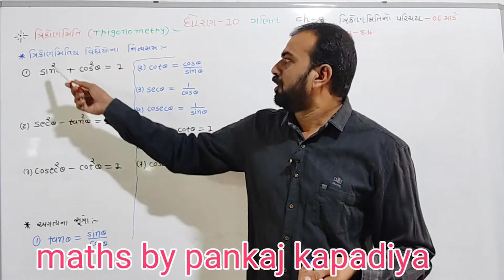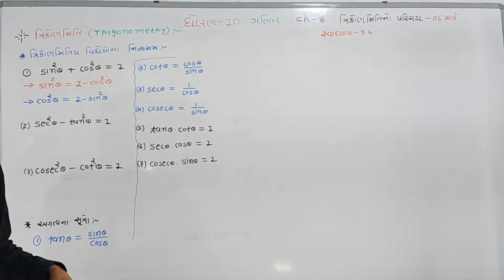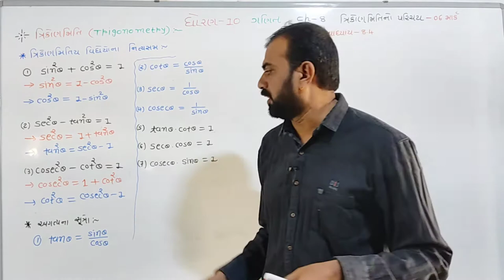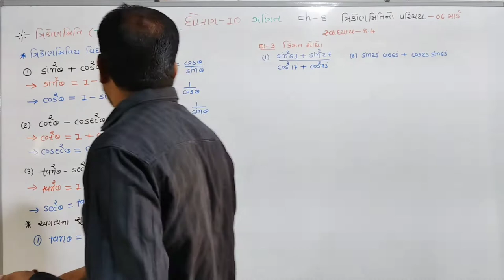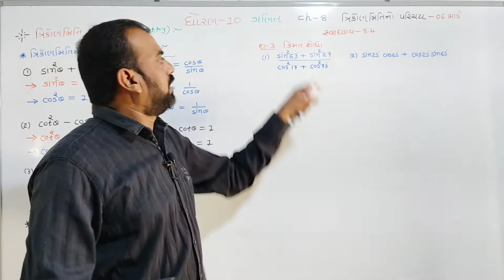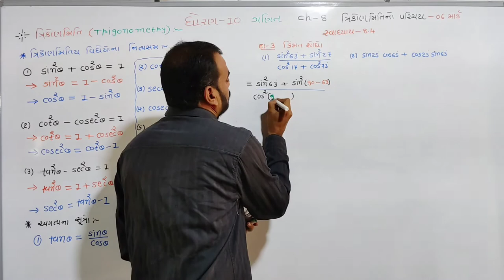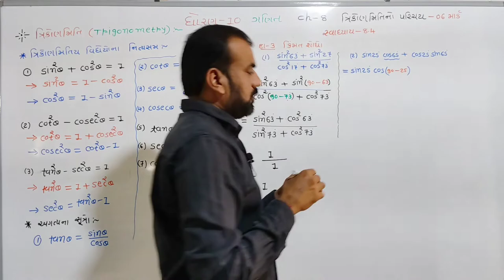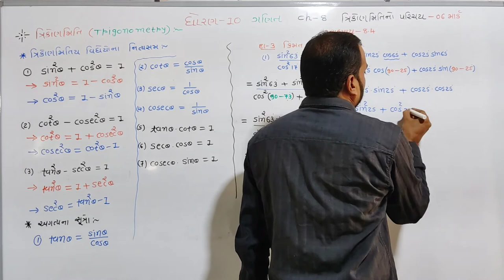std 10 maths ch 8(ત્રિકોણમિતિ નો પરિચય), swadhyay 8.4,Q.3dhoran 10 ganit ch 8,ncertmaths part 9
ધોરણ 10 ગણિત ચેપ્ટર 8 ત્રિકોણમિતિ નો પરિચય સ્વાધ્યાય 8.4 દાખલા નંબર 3 part 9

C52OxD